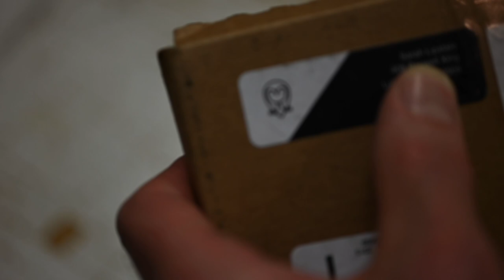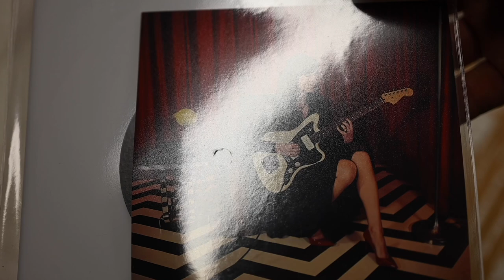Noveller Red Room limited edition Lathe-cut record, gorgeous music from David Lynch's Twin Peaks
John DeVore unboxes and plays the B-side of Red Room by Noveller. Music from Twin Peaks in beautiful layers and loops of Sarah Lipstate's electric guitar. For the DeVore Fidelity record review channel.

John's drawings, shirts and singed prints:

We make all of our videos ad-free. Any ads that appear have been added automatically by rights holders of music within the video.

Welcome to the DeVore Fidelity YouTube Channel.